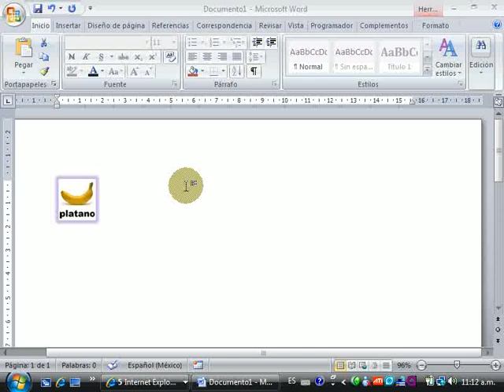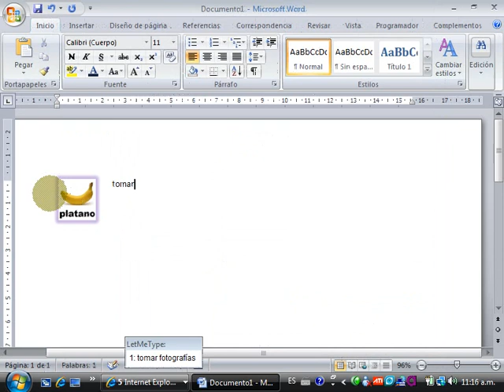como escribir con pictogramas en Microsoft Word lección 6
Aprende a utilizar el Microsoft Word, para escritura con pictogramas o símbolos